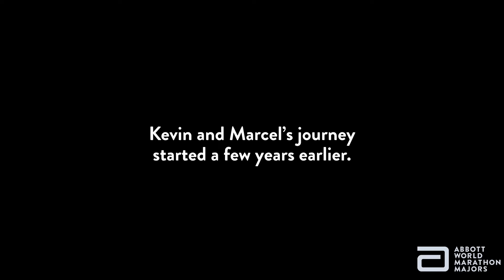Kevin Thoma's incredible story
From a near-fatal car crash to the Six Star Medal. This is the story of an amazing recovery.